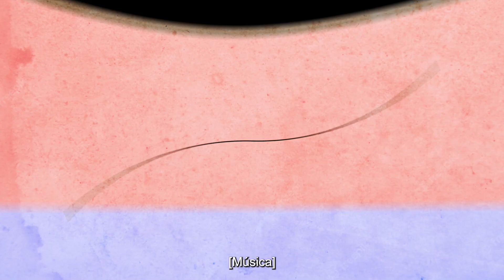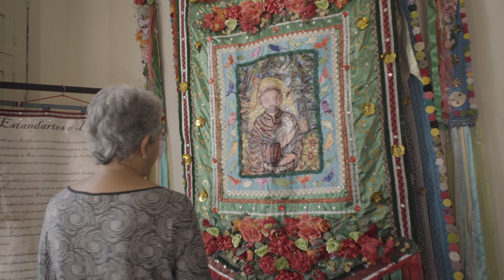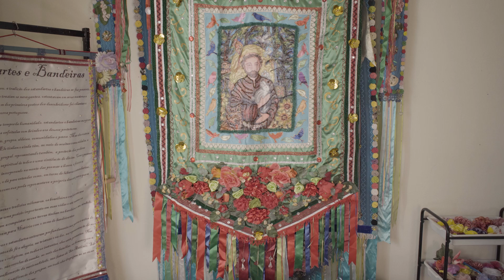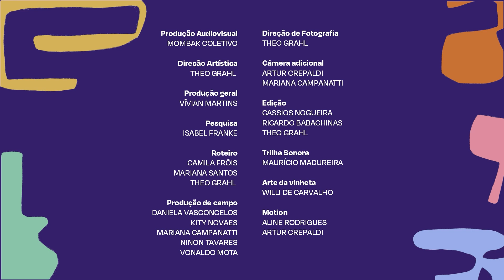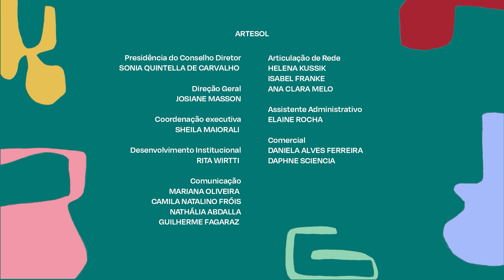Arte dos Mestres - Documentário: Clélia Lemos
Arte dos Mestres
Documentário: Clélia Lemos
Crédito: Theo Grahl